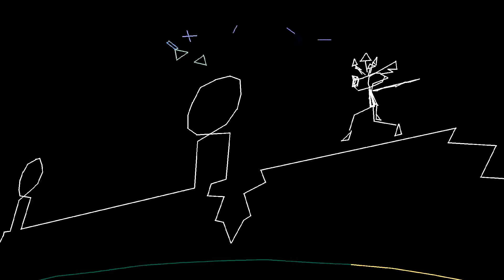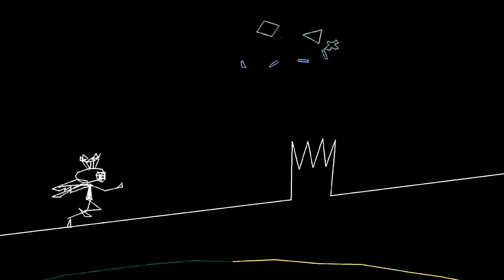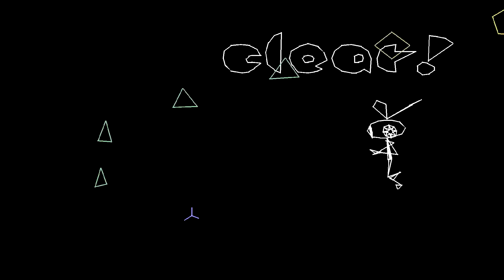vib-request - Utsu-P - The Dying Machine (pikabwa2001)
Woo. Sight-reading. Kinda bizarre how the only mistakes I've made were a bit near the beginning when you'd think it'd be near the end.

Vib-Request is a side-series where every Sunday, I do videos on people's requests for musics! Make it known to be via YouTube comments, FacePunch, sending UFOs to deliver your letters to me, anything! HOWEVER, you should also be careful of what you request; copyrights are a thing and it might get blocked when I try to upload it, so I highly recommend seeing the list of requests to get an idea on what to not request!

As for requesting, I use a queue system. Basically, you can request any song you like, as long as it hasn't been done, yet. It also can be only one at a time, so until I get to your request, you'll have to wait. (Otherwise, it wouldn't be a queue system, now would it?)

Here's the queue list as of 8/9/2015 (which updates every Sunday)

Caddicarus does a pretty good job at explaining what the blooming hell this game is, and in fact, the sole reason I even knew this game existed I wish there would be a PC port for this game...

This was played via the ePSXe emulator (v1.9), and there's currently an issue with resetting in the middle of playing the beatmap, but there is an easy workaround (see more If you want to know how to run Vib-Ribbon on ePSXe, courtesy of HomeStarRunnerTron and Martoon